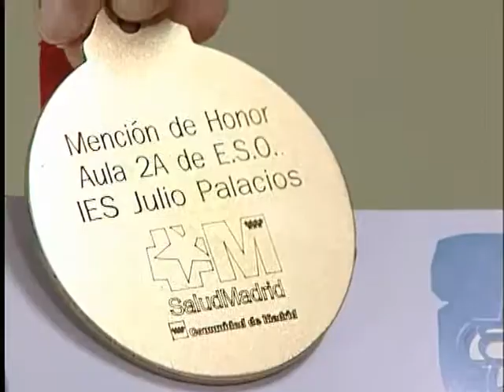El IES Julio Palacios de Sanse premiado por el concurso regional Clase Sin Humo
El Instituto Julio Palacios de San Sebastián de los Reyes ha recibido una mención de honor en el concurso "Clase Sin Humos" que organiza la Comunidad de Madrid. La clase de 2º A ha recibido una placa, una medalla y un diploma acreditativo del premio por el slogan "¿Tú consumes o más bien te consumes?" y por la imagen que le acompaña.
El concurso, abierto a la participación de los alumnos y alumnas de 1º y 2º de ESO de toda la región, tiene como objetivo prevenir el tabaquismo entre jóvenes de 12 a 14 años. Se participa adquiriendo el compromiso individual, de grupo y del profesor, de no fumar durante los cinco meses que dura la actividad, tiempo en el que, además, los participantes deben elaborar una imagen y un slogan representativos de cara a la celebración del Día Mundial Sin Tabaco que se celebra el 31 de mayo.